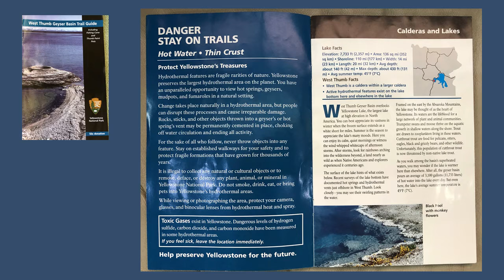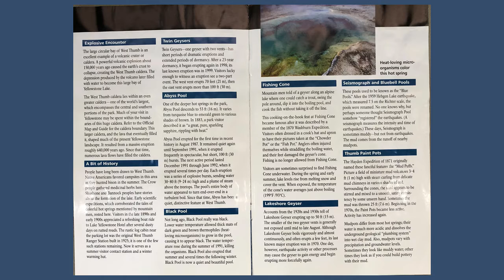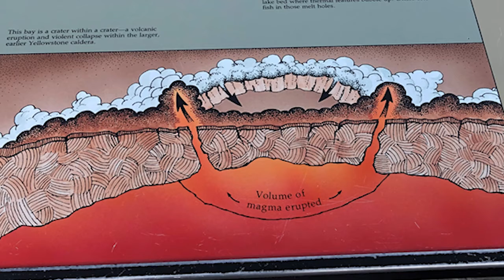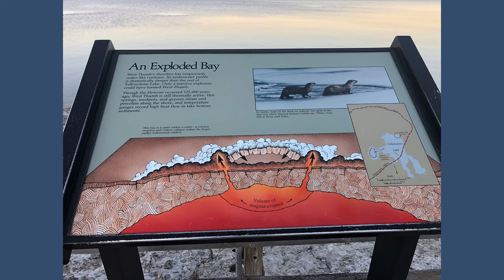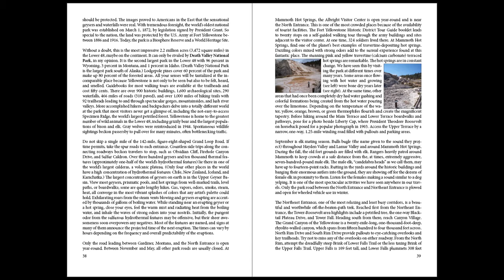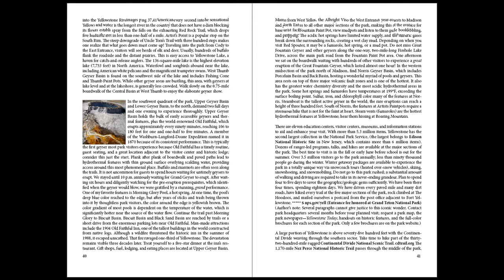Discover the Enchanting West Thumb Geyser Basin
Nugget 206.
Come tour West Thumb Geyser Basin, one of the less popular basins in Yellowstone National Park. Yet, this is one of the most unique. It lies on the western edge of Lake Yellowstone, North America’s highest elevation lake. See an elk drinking from one of the geyser pools and experience the colors of sunset at Yellowstone National Park.